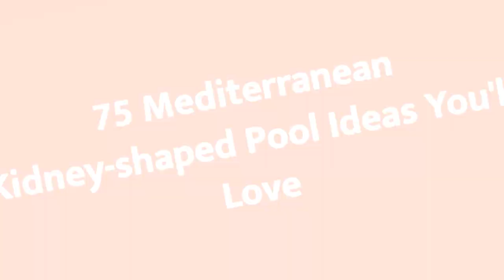75 Mediterranean Kidney-shaped Pool Design Ideas You'll Love ➤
Browse Mediterranean swimming pool designs to get inspiration for your own backyard oasis. Discover Mediterranean pool deck ideas and landscaping options to create your poolside dream.

0:00:00 - Intro
0:00:12 - Mediterranean Kidney-shaped Pool Design Ideas You'll Love: Inspirations 1 to 25
0:03:03 - Mediterranean Kidney-shaped Pool Design Ideas You'll Love: Inspirations 26 to 50
0:06:07 - Mediterranean Kidney-shaped Pool Design Ideas You'll Love: Inspirations 51 to 75

👋 Well Hello!